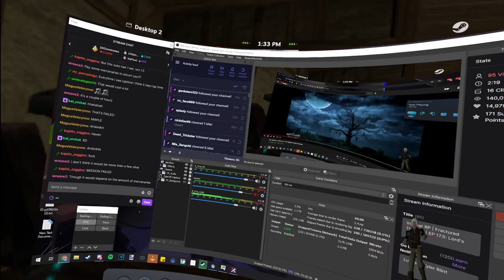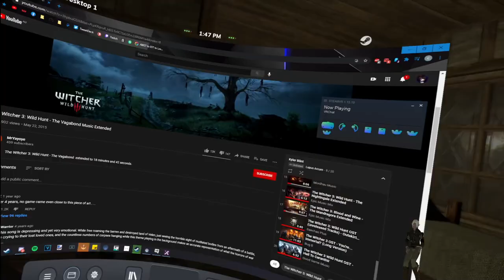Fractured Thrones RP (Kyler Blint) | Episode 17.5 Lords Orders | Part 1 of 3